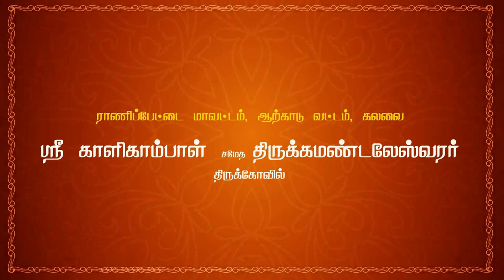19 விதுலன் வருகை | கிருஷ்ணன் தூது தெருக்கூத்து | 64tamil.com | 64தமிழ்.காம்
பகுதி 19  விதுலன் வருகை

நவராத்திரி விழா
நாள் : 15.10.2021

வழங்கும்
தெருகூத்து

நடிகர்கள் :

கட்டியக்காரன்
& சகாதேவன்  :  A. சுரேஷ் - பொக்கசமுத்திரம்
தர்மர்   :  D. பிச்சாண்டி - அக்கூர்
பீமன் & சகுனி  :  K. மகேஸ்வரன் - பொன்னாமங்கலம்
அர்ஜுனன்  :  K. சின்ராசு - பசும்பொன் நகர்
திரௌபதி
& விதுலன்  : B. வேலாயுதம் - சித்தாத்தூர்
நகுலன்             : V. புருசோத்தமன் - நெல்லி கிராமம்
கிருஷ்ணர்  : B. சரவணன் - கலவை அகரம்
துரியோதனன்  : V. கமலக்கண்ணன் - கீழ்புதுப்பாக்கம்

தொடர்புக்கு :
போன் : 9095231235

Navarathri Vizha
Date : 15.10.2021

Presents
"KRISHNAN THOOTHU (a) DHURIYAN VAATHU
 Therukoothu

 tamil therukoothu,
therukoothu,

krishnan thoothu,
kanna thoothu poda,
krishnan thuthu,
varuvai kanna,
bharatha koothu krishnan thoothu,
krishnar thoothu,
shri krishnan thoothu
krishnan thudhu therukoothu,
lord krishna,
duryodhana death,
duryodhanan story,
duryodhanan tamil,
duryodhana crises,
duryodhanan heaven,
duryodhana life,
duryodhana tamil,
duryodhanan varalaru,